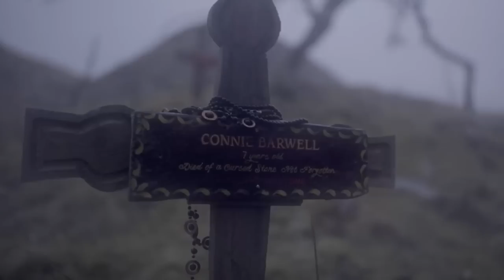Story of CURSED SAPPHIRE & Deaths Linked to it | EXPLAINED | Peaky Blinders | Season 6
We saw the Sapphire in season 3 of Peaky Blinders Tommy got this jewel from the Russians as payment for doing their bidding. He gifted this necklace to his new wife Grace, suggesting that she wear it to the Shelby Foundation fundraising dinner. As we all know she died in a shootout and later wearing that Saphire and after her death, Tommy gave away that Sapphire to a gypsy who took it to her daughter. Saphhire caused the death of that gypsy's granddaughter. and in the recent season we have seen another major death which was the result of that jewel, so how these are deaths are linked that cursed sapphire, let's find out!

Ready? Grab some popcorn it gonna be fun for a while, and off we go!

family-friendly pg clean content MovieFid Universe